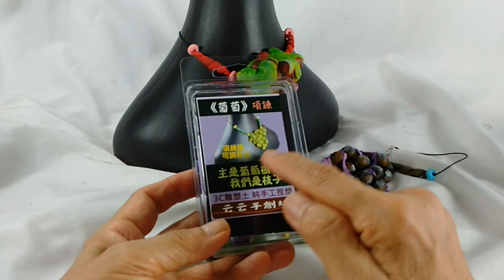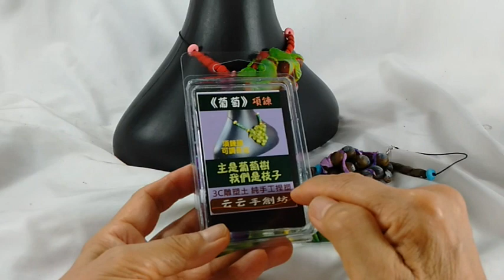【云云手創坊】葡萄-系列《項鍊》項鍊頭可調長短 (主是葡萄樹 我們是枝子) 永久保存 輕巧不怕摔.洗 3C雕塑土純手工捏塑